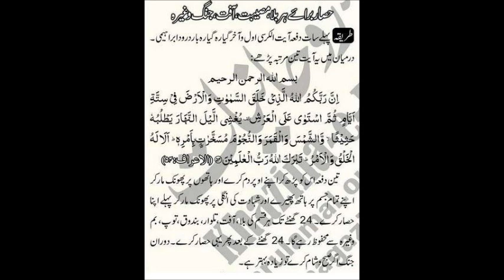hisar protection for 24 hours